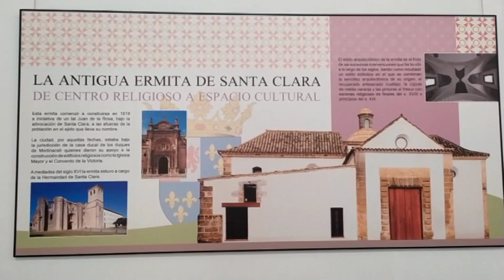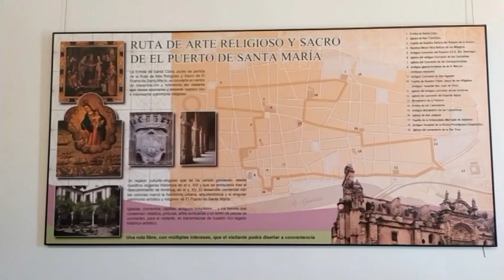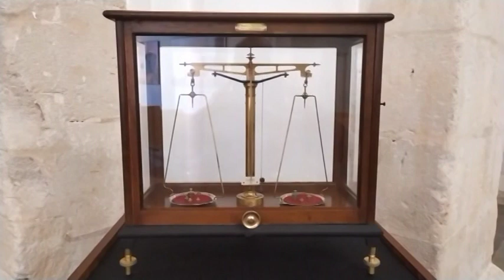TEMAS LOCALES: LA ERMITA DE SANTA CLARA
Este video lo publiqué en mayo 2022, pero tenía la banda sonora defectuosa. Lo he sustituido por este.